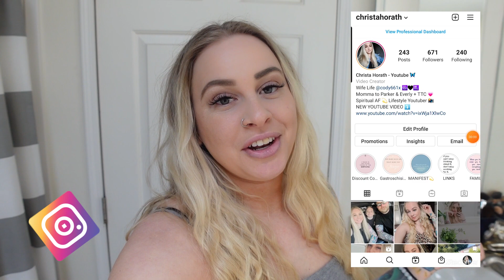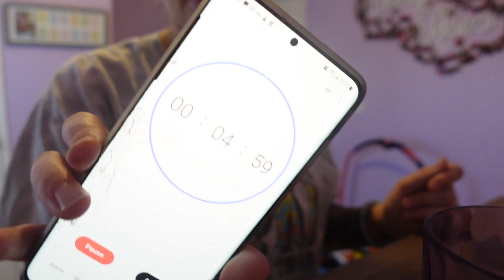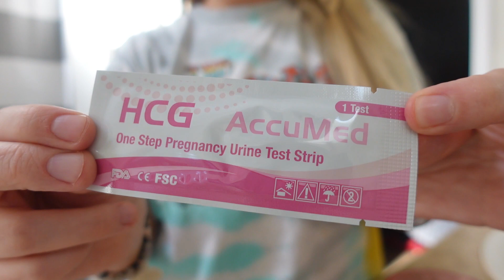LIVE PREGNANCY TEST AFTER MISCARRIAGE | 8 DPO CYCLE 3 | TTC JOURNEY BABY #3 2021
Live pregnancy test reaction for 8 dpo, cycle 3. Our TTC journey for baby #3 after miscarriage in 2021.

CATCH UP ON OUR TTC JOURNEY FOR BABY #3 HERE!

*AFFILATE LINKS*
MY FILMING E Q U I P M E N T
Thumbnail Creator
Photo Editor
Editing Software
Ring Light
Filming Lights
Voiceover Mic
Color Changing Lights
SHOP MY  F A V S
Exercise Bike
My Sunglasses
Coffee Machine *ON SALE*
Pod Drawer
Milk Frother
BULK OVULATION TESTS I USE
BULK PREGNANCY TESTS I USE
Toddler Bed
Sippy Cup
Grey Duvet Cover
Water Mop
Wood Name Sign
Diaper Pail
Cube Organizer
Personalized Toy Box
Dining Room Table Set
Dining Room Bench
Living Room Display Cabinets
TV Console
Living Room Rug 8x10
MY EVERYDAY M A K E U P
Self Tanner
Self Tanning Mit
Face Tanner
Eyebrow Gel
Eyebrow pencil
Translucent Powder
Eye Shadow Palette
Highlighter Palette
A B O U T  M E